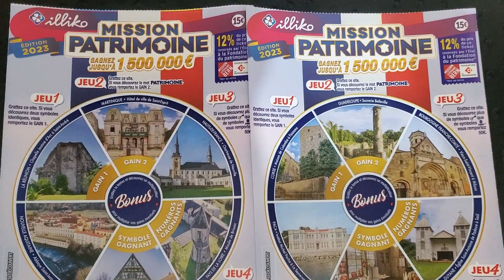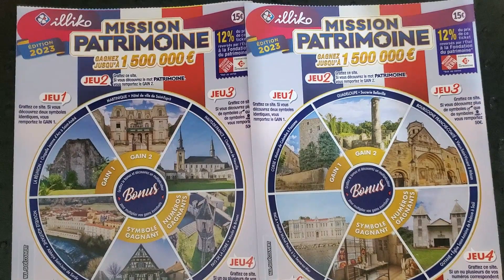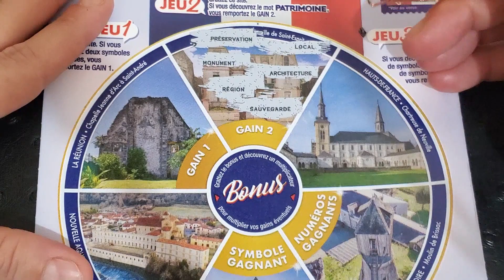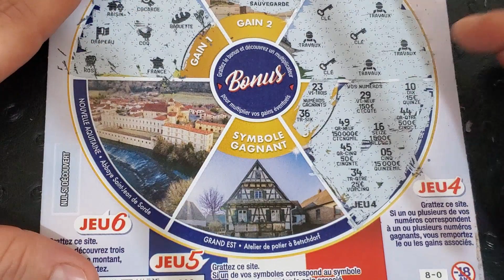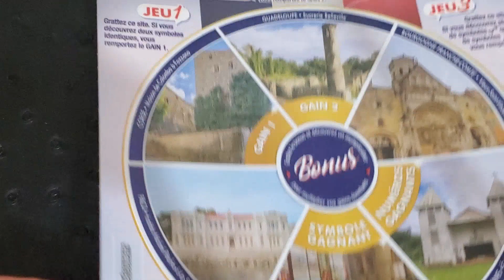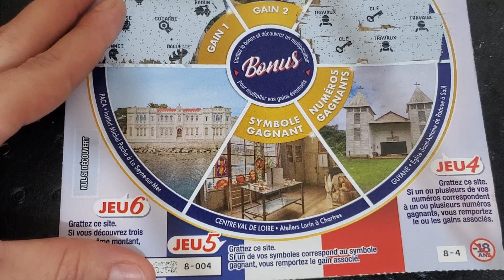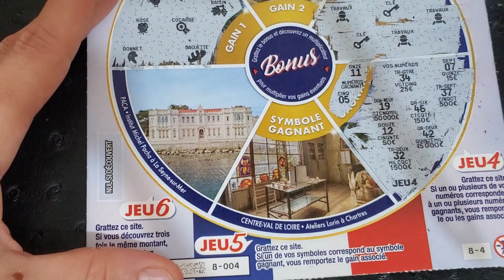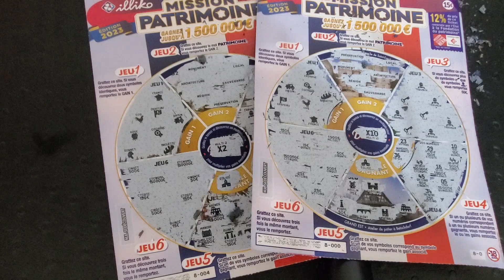Quoi pour aujourd'hui ?!🤔